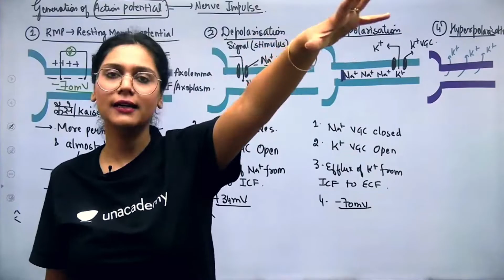Happy Teachers' Day